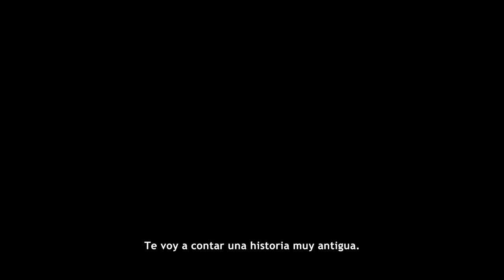Glorious Gameplay - NeverAlone (Kisima Ingitchuna)